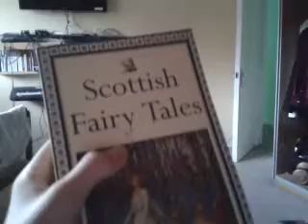Teleporting objects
similar to teleporting house but with objects.